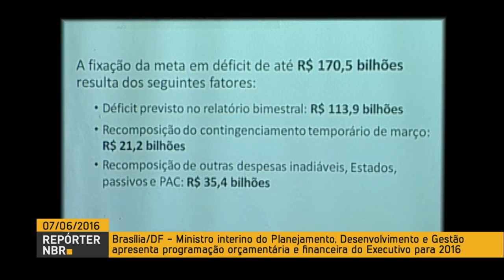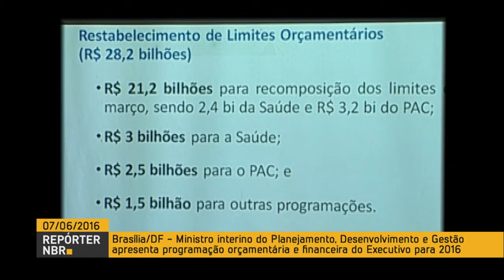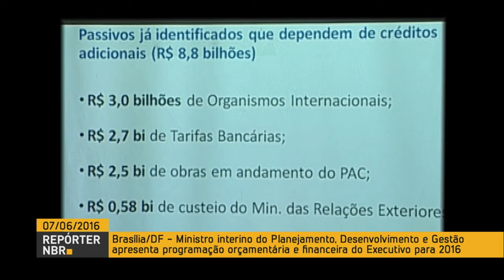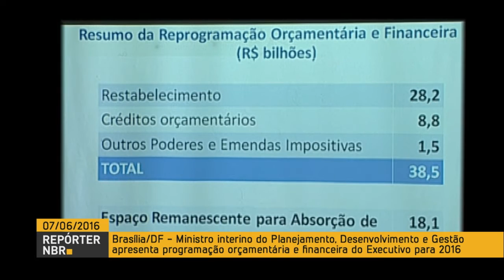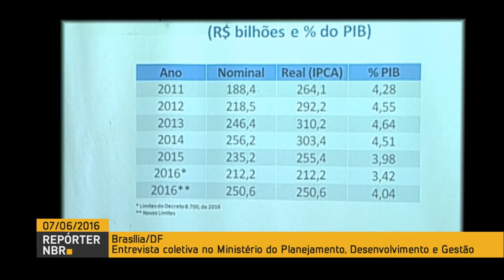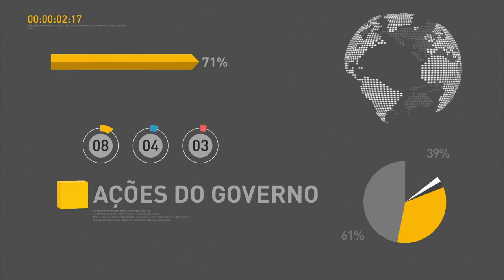Planejamento apresenta programação orçamentária e financeira para 2016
REPÓRTER NBR - 07.06.16: O Ministério do Planejamento, Desenvolvimento e Gestão apresentou, nesta terça-feira (7), uma programação orçamentária e financeira do Poder Executivo para este ano. Segundo o ministro interino Dyogo Oliveira, o governo está liberando por meio de decreto R$29,7 bilhões para os gastos no Programa de Aceleração do Crescimento (PAC) e nos ministérios. Outros R$8,8 bilhões de créditos suplementares vão ser solicitados ao Congresso Nacional para despesas como custos da participação do Brasil em organismos internacionais.